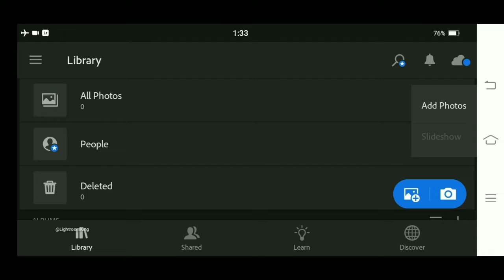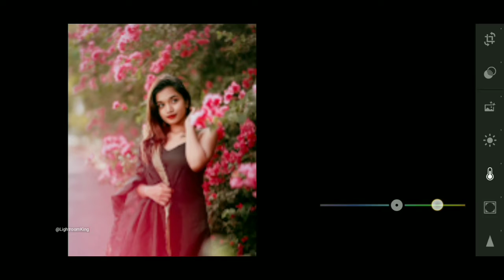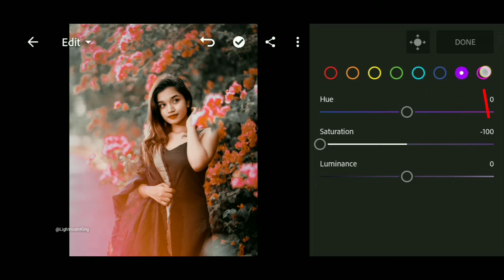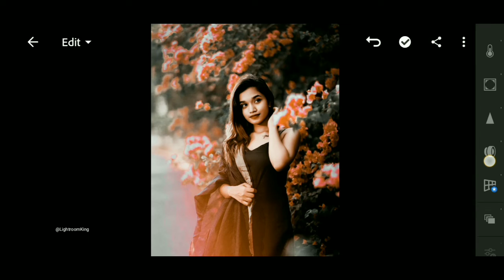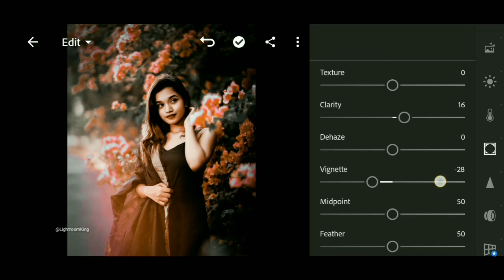Dark And Orange Tone Lightroom Photo Editing | Lightroom Background Colour Change